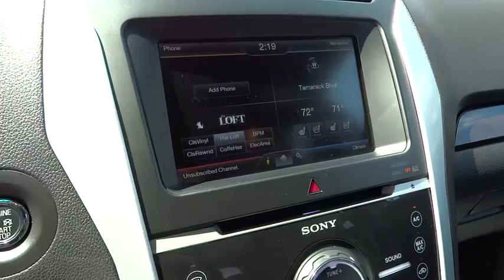2012 Ford Explorer Columbus, Delaware, Westerville, Gahanna, New Albany, OH K41280A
2012 Ford Explorer

Krieger Ford
1800 Morse Road

Our pre-owned inventory consistently features late model, ford certified pre-owned (CPO) and import vehicles, including a selection priced at $10,000 and less. Please inquire about your vehicle of interest today and experience the best car buying process of your life! *Low Miles* *This 2012 Ford Explorer Limited* will sell fast *Backup Camera* *Bluetooth* *Leather Seats* *Auto Climate Control* *Satellite Radio* *Multi-Zone Air Conditioning* *This Explorer has a very popular Tuxedo Black Metallic exterior color with a Brown interior that looks fantastic!* *Certified* *Please let us help you with Finding the ideal New, Used, or Certified vehicle, - Getting the best prices and incentives available and Explaining purchase, lease, and financing options.* *Krieger Ford prides itself on value pricing its vehicles and exceeding all customer expectations! The next step? Give us a call to confirm availability and schedule a hassle free test drive! We are located at: 1800 Morse Road, Columbus, OH 43229.*